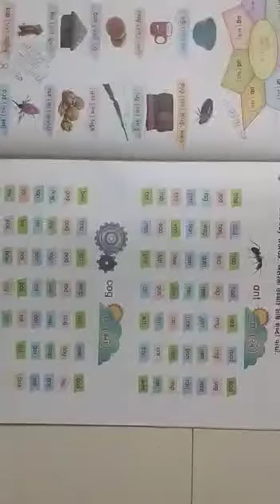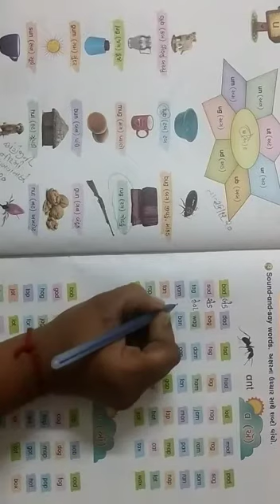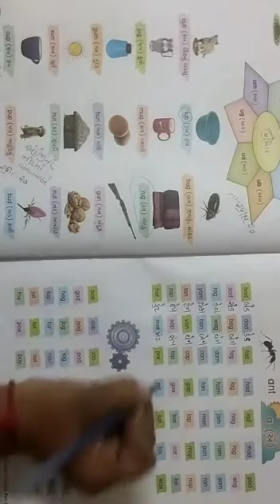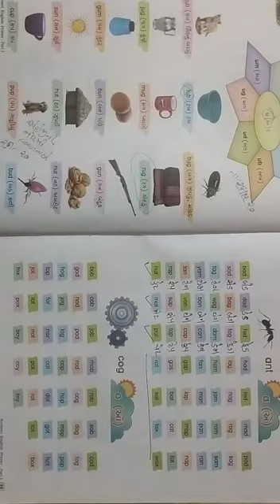2/1/21 STD- 1 English ( Guj med)